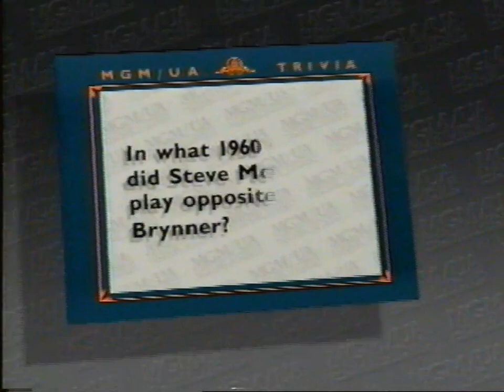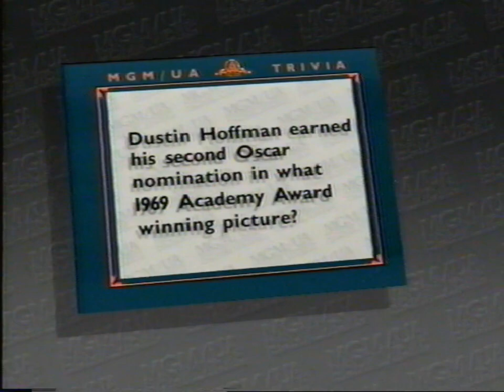MGM/UA VHS promo